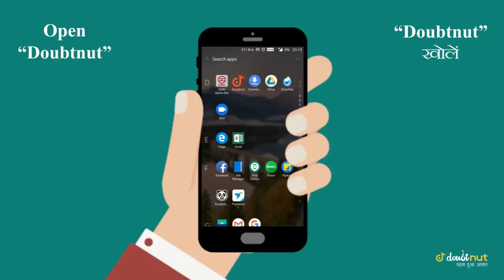JEE Mains 2019 Reaction 2